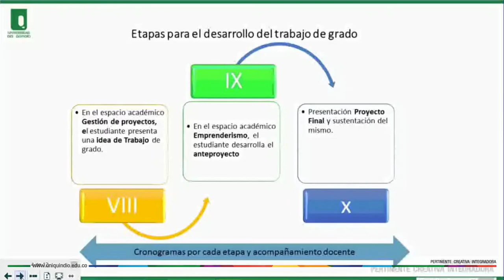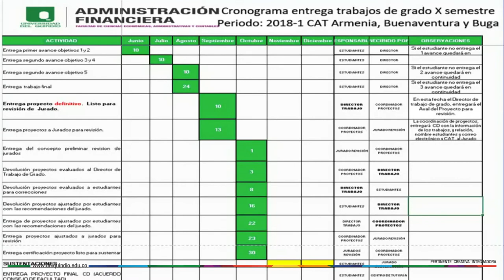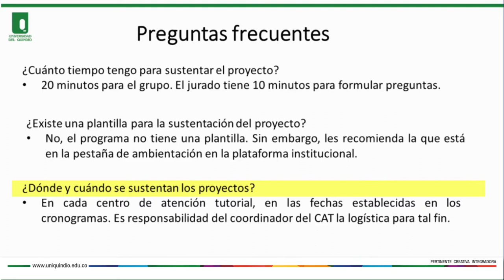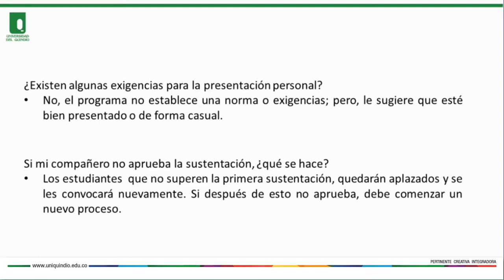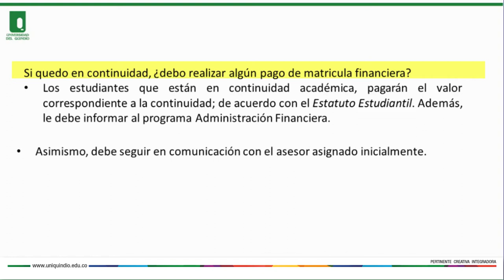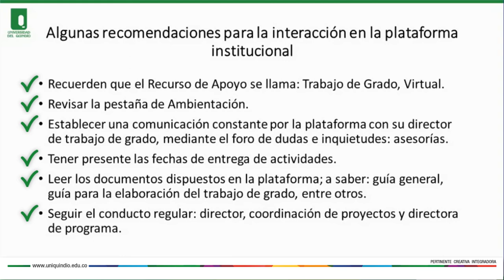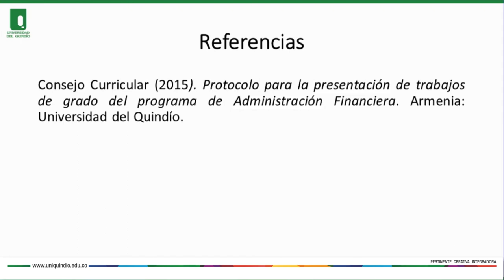Trabajos de grado, lineamientos y recomendaciones para su elaboración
Algunos lineamientos y recomendaciones para la elaboración de trabajos de grado en el programa de Administración Financiera trabajos, plan 302.